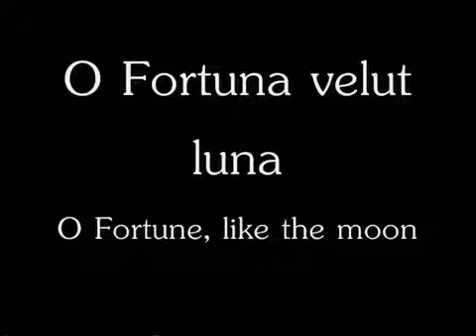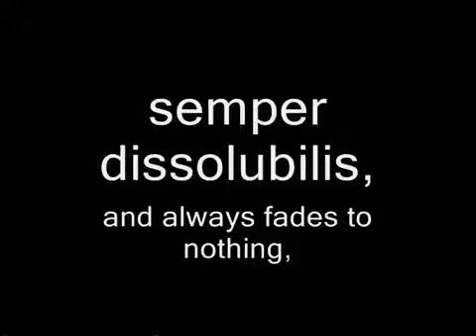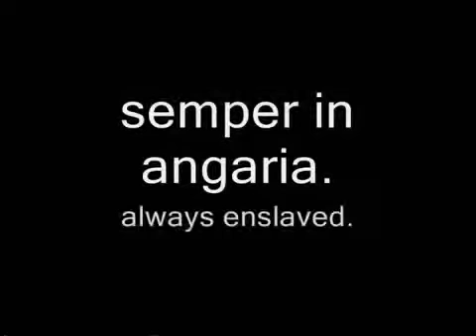Carmina Burana O Fortuna